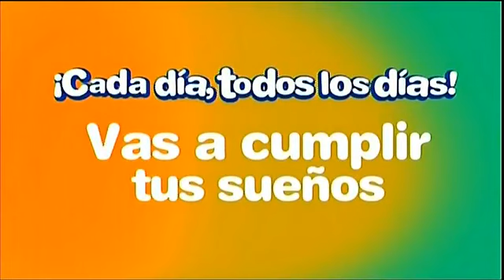Sorteo LOTO 3:00 p.m. 11 de octubre del 2020